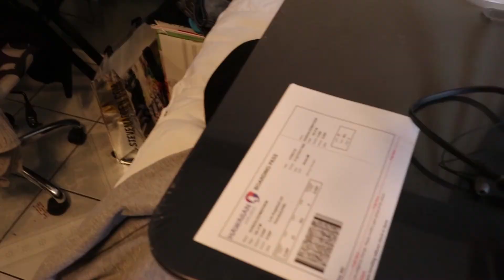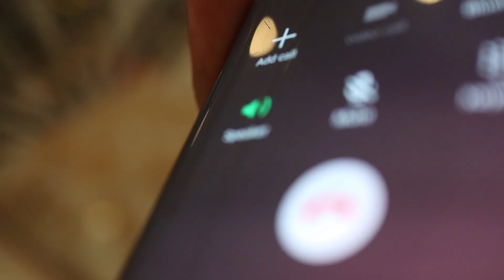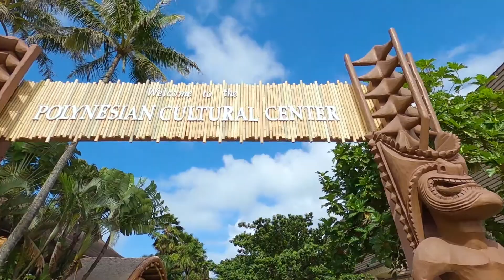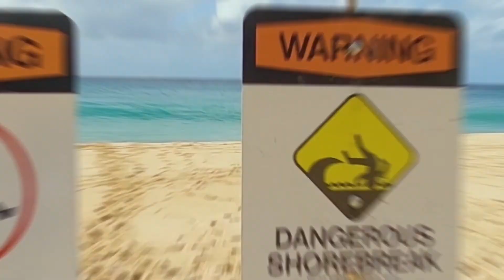Swimming With Turtles In Hawaii!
In this video, my weird family and I visit Honolulu, Hawaii. We swim with turtles, feed birds, and ride huge waves!